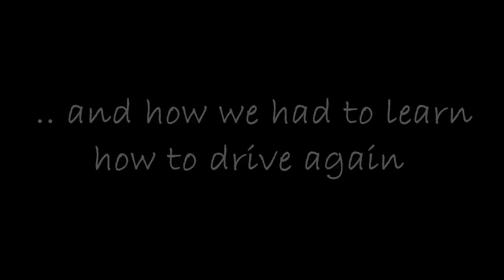Together Against the Odds V2 ~ Desert Rose Productions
"Together, Against the Odds" is a lighthearted musical comedy that will keep you laughing at two very different people who found love, converted and made Aliyah.